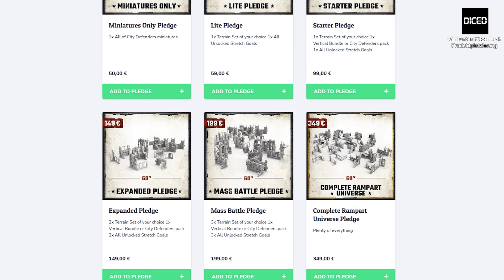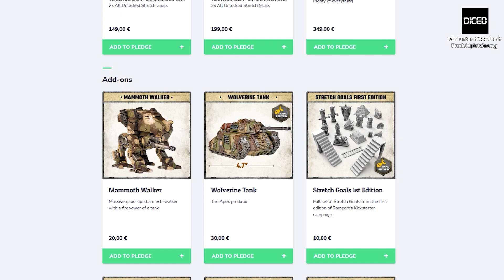Modular, aus Plastik und ein HAKEN | Tabletop Terrain für u.a. 40K | Review | Rampart | DICED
Review:  Das modulare Plastik Gelände für Tabletop der Rampart Serie von Archon Studio

LINKS ZU THEMEN IN DEM VIDEO:
Review: Rampart Gelände von Archon Studio
Wenn es in modernen Tabletopzeiten etwas gibt, wovon man nicht  genug haben kann, dann ist das neben massig Figuren auch Gelände für den Spieltisch. Wenn man kein begnadeter Modellbauer ist der alles selber bastelt, dann hat man zum Glück mittlerweile die Qual der Wahl was Bausätze für Tabletopterrain angeht. Mit ihrer Rampartserie, die sie in mittlerweile drei Kickstarterkampagnen finanziert haben, haben die Polen modulare Bausätze produziert, die nicht nur ganze Tische vollmachen können, sondern auch noch überraschend günstig sind.

Dieses Review war Teil des DICED Magazins Folge 173
Was ist DICED? Denis zeigt jeden Dienstag mit DICED viele Facetten des Tabletophobbies. Seien es Reviews über Tabletopspiele, Wargames oder Utensilien, Maltutorials oder einfache Beschäftigung mit dem Hobby an sich.